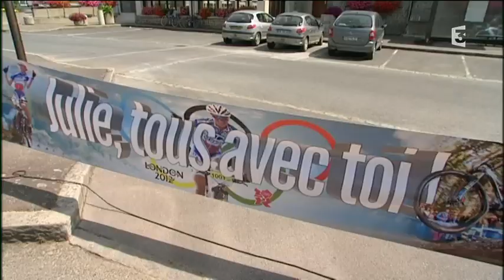Victoire de Julie Bresset, ambiance à Ploeuc sur Lié.mov